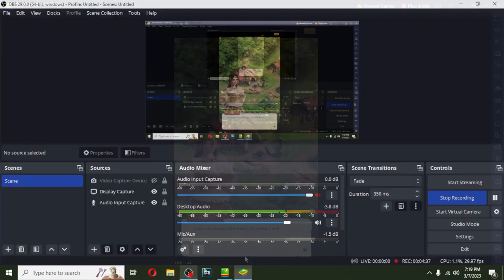Primitive Era game | Primitive Era Money and Gems modyolo | Primitive Era 10000 bc latest version